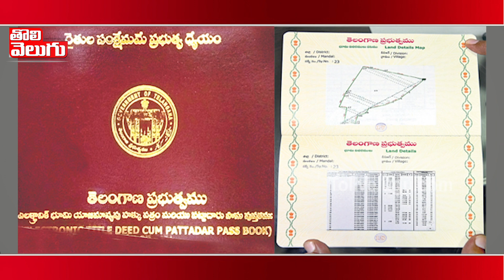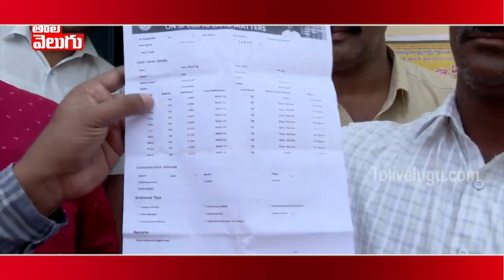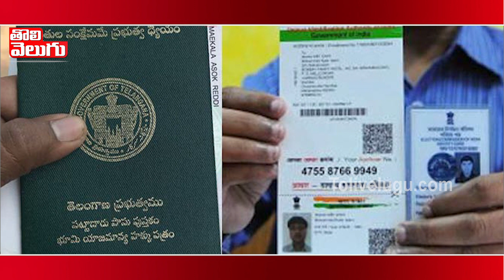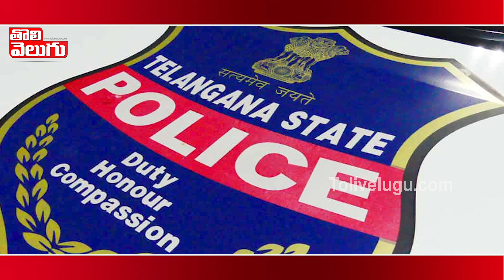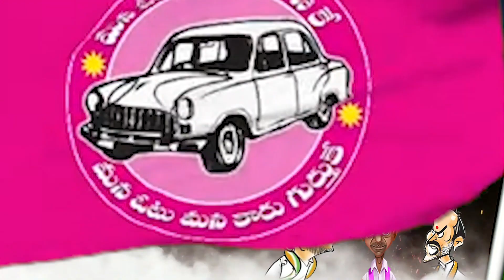Dhummu Dumaram |Hanuman Jayanthi | YS Sharmila| Mallanna Sagar Victims | Selfievideo | Tolivelugu TV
Dhummu Dumaram |Hanuman Jayanthi | YS Sharmila| Mallanna Sagar Victims | Kamareddy Santosh  Selfievideo | Tolivelugu TV